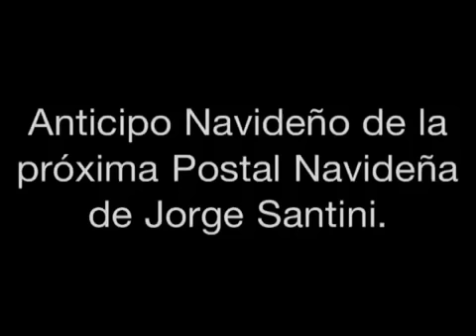Anticipo Navideño: Postal de Jorge Santini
Anticipo de la Postal Navideña de Jorge Santini.